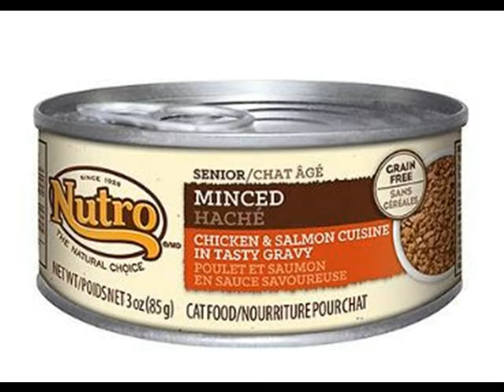Monkey Says Life is WONDERFUL